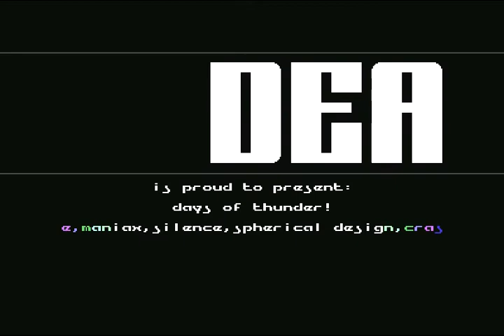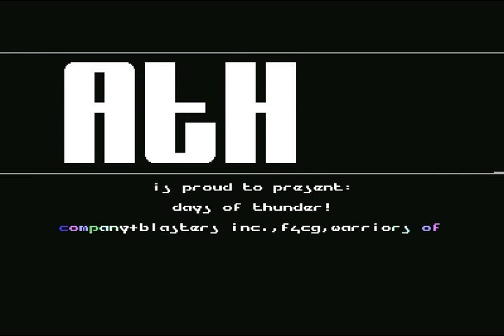Death Intro 19 ! Commodore 64 (C64)